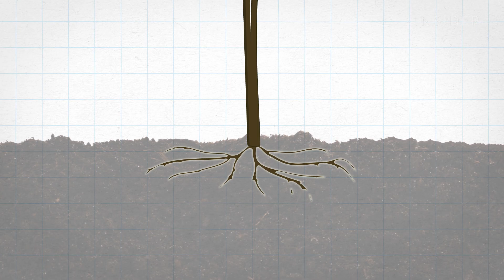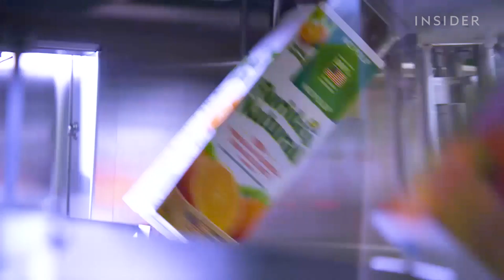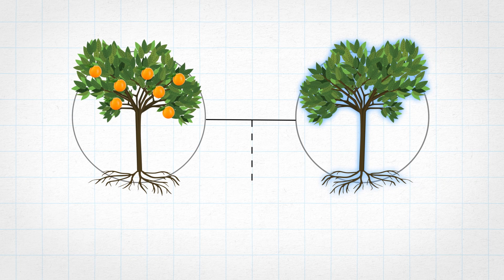How Scientists Save Florida Oranges From Insects That Infect 90% Of Orchards | Big Business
Florida oranges had their worst crop in 70 years. They're facing a deadly disease called citrus greening, spread in the body of the invasive Asian citrus psyllid. Today, nearly every citrus grove in Florida is infected with the disease. If an orange tree were to remain untreated, the disease would block its ability to get nutrients and kill it within a few years. But Florida's growers have figured out a way to keep growing edible oranges, even on infected trees. They've implemented a slew of horticultural techniques developed with scientists at the University of Florida, from pink clay to reflective mulch. But they still haven't found a long-term cure. We went to central Florida to see how growers and scientists are keeping the big business of oranges alive.